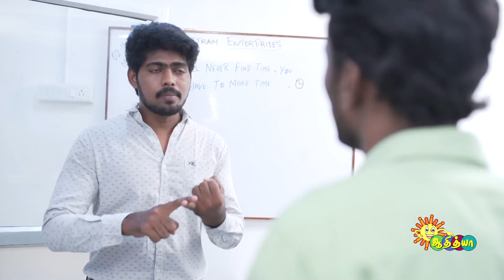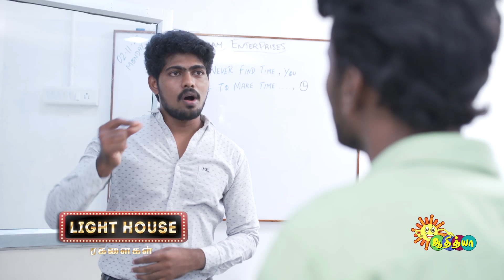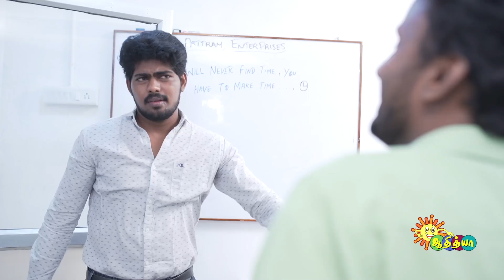Bonus ரகளைகள்! | Light House | Adithya TV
Watch the latest show Lighthouse that airs on Adithya TV.